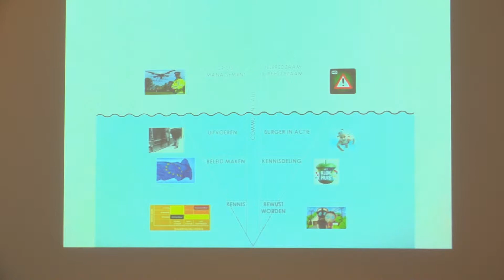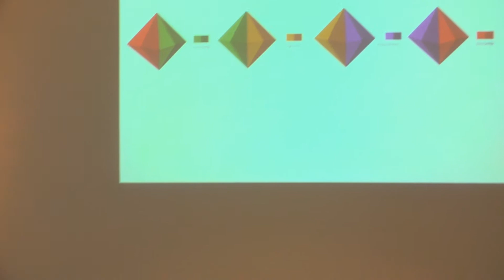PITCH 4, Nederland met water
De vierde pitch van de YPN Challenge